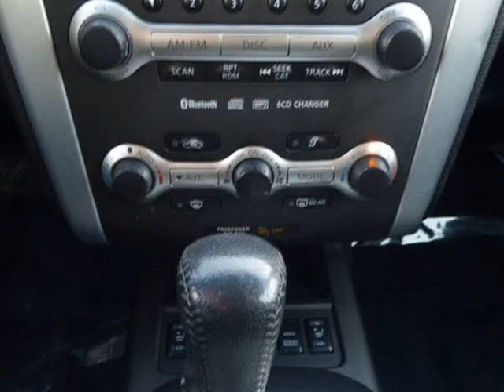2010 Nissan Murano AWD 4dr SL (Columbus, Ohio)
4880 Sinclair RD
Columbus